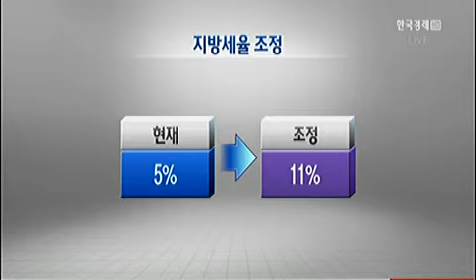부동산 관련법 처리 '청신호'_2013년 12월 9일